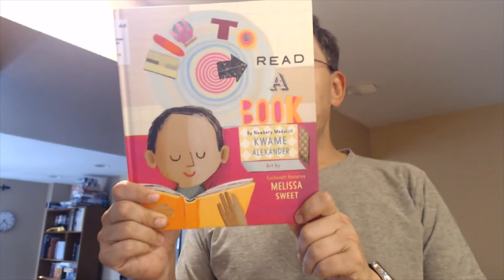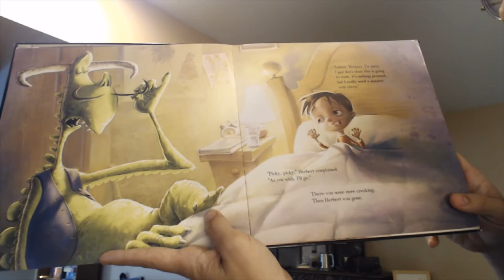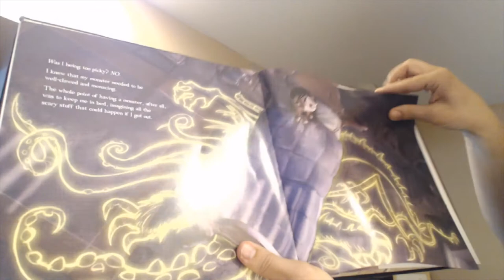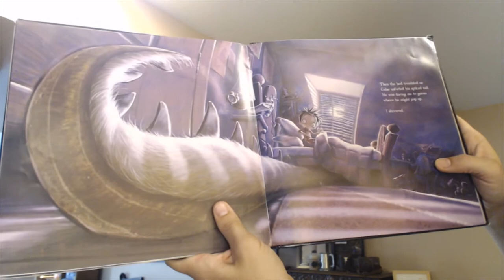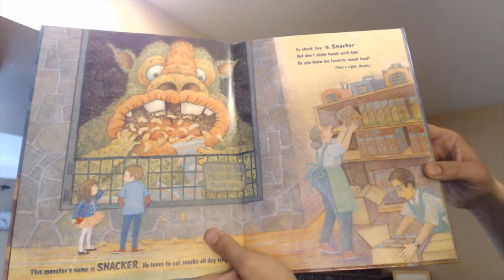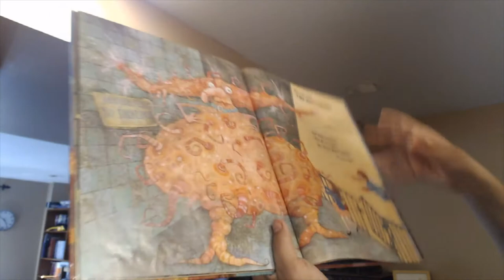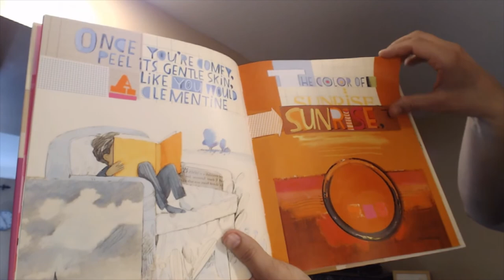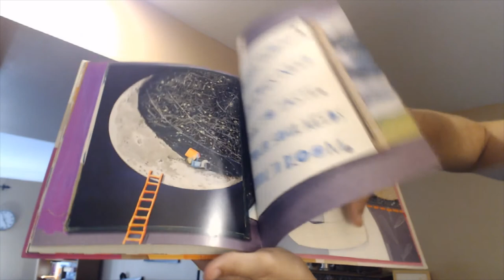I Need My Monster, The Little Shop of Monsters, How to Read a Book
00:00 Start

00:47 I Need My Monster \\ Amanda Noll, Howard McWilliam \\ Flash Light Press
10:52 The Little Shop of Horrors \\ R.L. Stine, Marc Brown \\ Little, Brown and Company
17:19 How to Read a Book \\ Kwame Alexander, Melissa Sweet \\ Harper